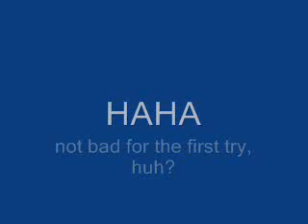Mr Tran's Blackbelt test sparring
The guy w/ the red circles on his chest guard is my instuctor, the one w/ the red block is one of the instuctors at the Vienna dojang, well watch him

hey, i was bored n wanted to try my hand at movie making XD... so how'd i do???